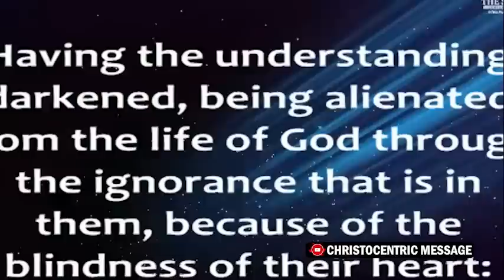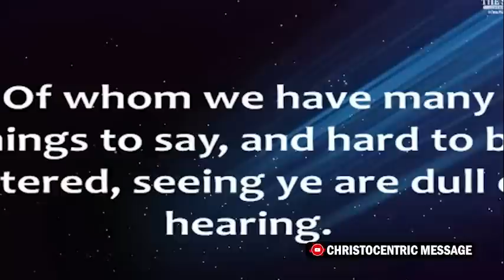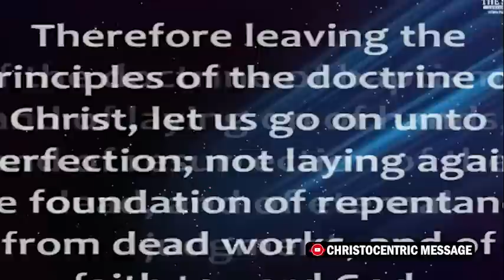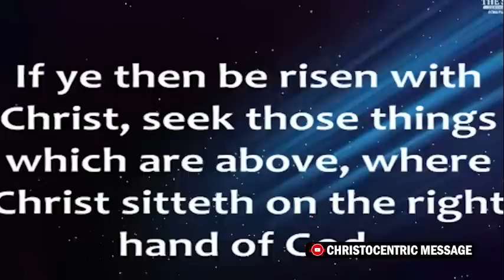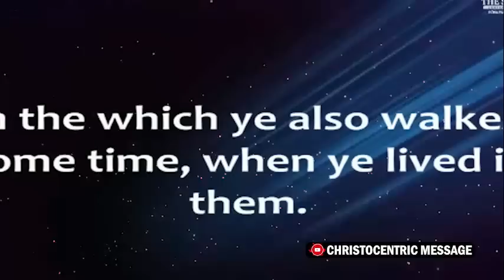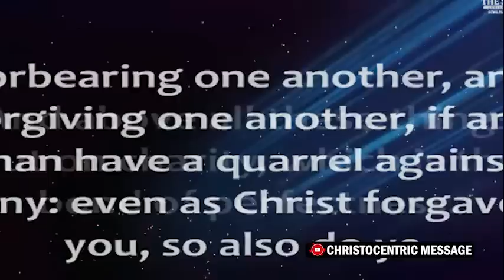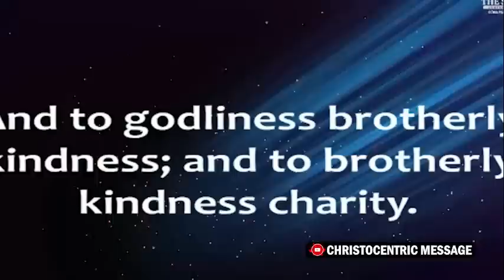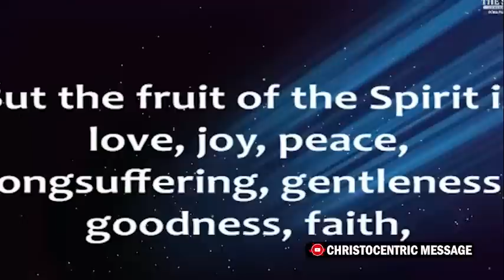THIS IS HOW TO EXPERIENCE TRUE INTIMACY WITH GOD - Apostle Joshua Selman